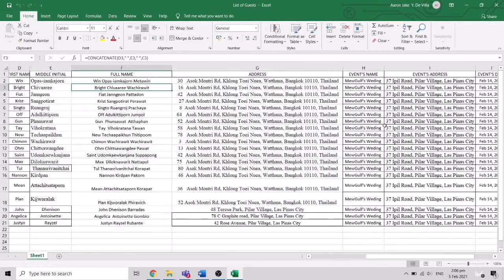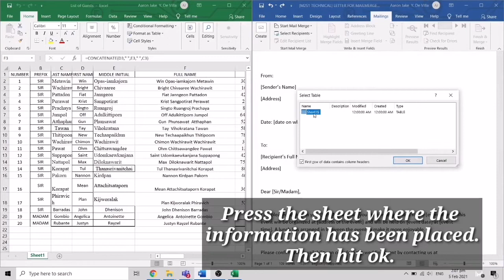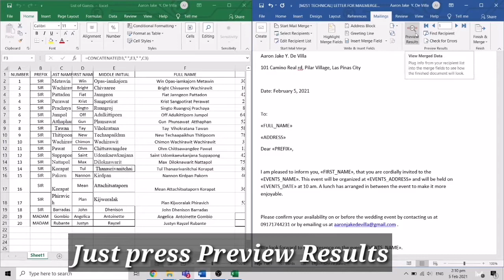EMP TECH MAIL MERGE TUTORIAL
This video is being uploaded in partial fulfillment of our Empowerment Technology Subject.
This video was made by Kinemaster
Background music used